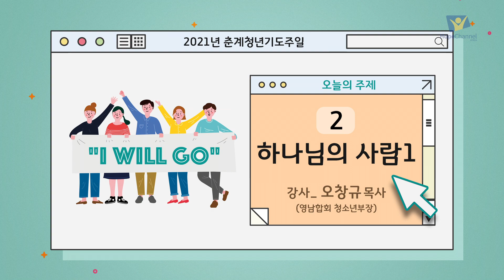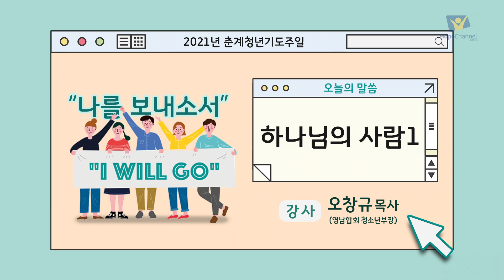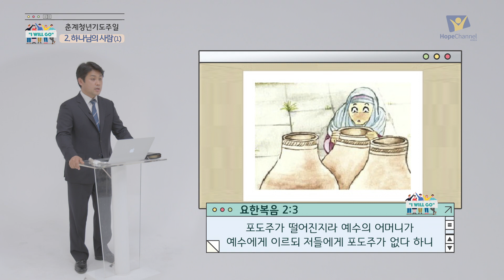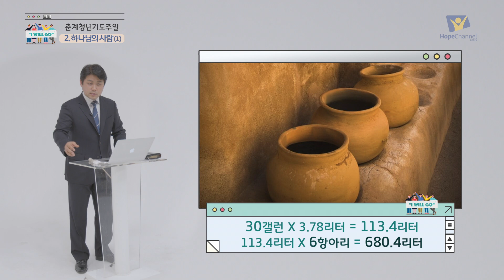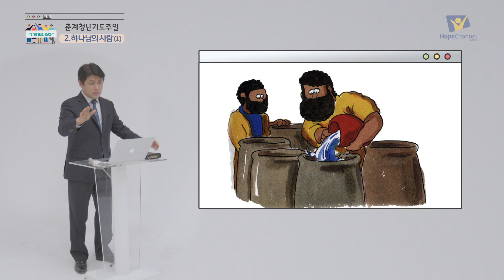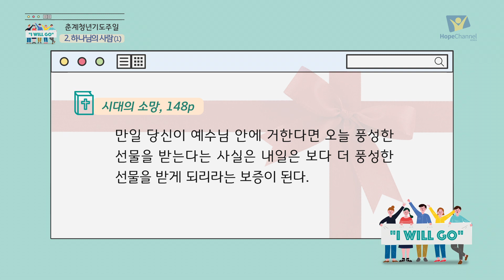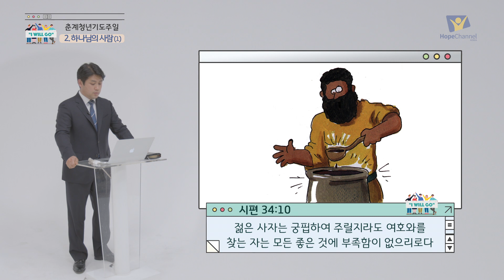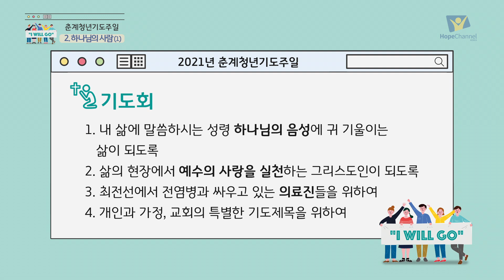[2021년 청년춘계기도주일] 둘째날 하나님의 사람 1